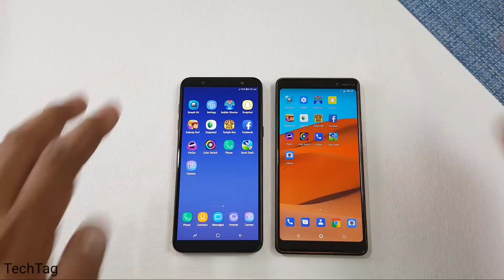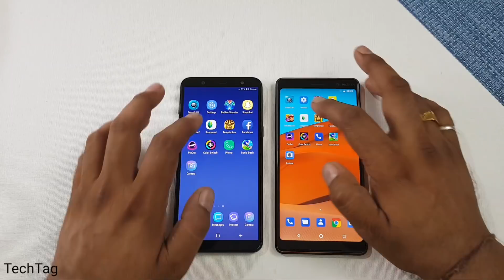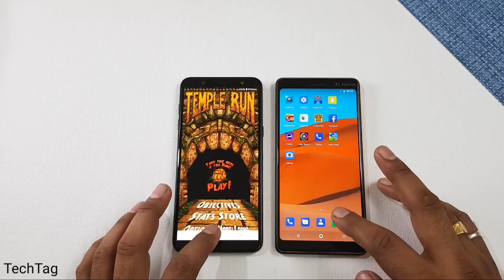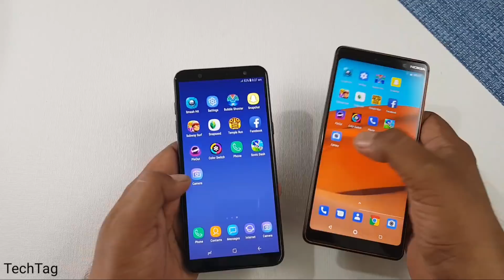Samsung Galaxy J8 vs Nokia 7 Plus Speed Test !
Samsung galaxy j8 vs nokia 7 plus speedtest comparison...which is faster, we are doing speedtest between these two smartphones with 4 gb of ram..see who wins..